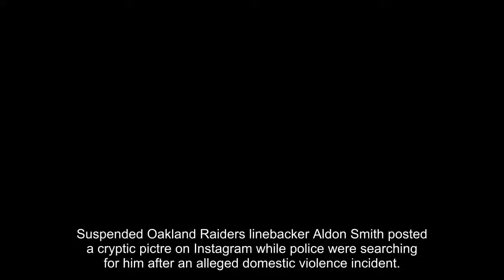NFL's Aldon Smith posts cryptic photo while being sought by police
Suspended Oakland Raiders linebacker Aldon Smith posted a cryptic pictre on Instagram while police were searching for him after an alleged domestic violence incident.
Someone called 911 to report a domestic violence incident at about 8:30 p.m. Saturday, a San Francisco police spokesman said. He added Smith fled the San Francisco home before officers arrived.
Simple Blood Sugar Fix
Why Metformin Makes You Sick
Baby Boomers Fed Up With Metformin Making Them Sick
Sgt. Michael Andraychak said the victim's injuries were not life-threatening. Andraychak said investigators are asking for the public's help finding him.
The Mercury News, citing dispatch audio, reported that the alleged victim said Smith bit her wrists and may have fled in a black Range Rover. A San Francisco dispatcher reportedly said that Smith drank two bottles of tequila.
Smith reportedly posted a picture of pavement on Instagram with the caption, “Wtfoh you all are wrong.”
The troubled linebacker has been arrested several times on charges of drunken driving, vandalism and illegal possession of assault rifles among other charges since the San Francisco 49ers drafted him in 2011 in the first round. The 49ers released him 2015 after he was arrested and charged with his third drunken driving in four years.
The Raiders signed him in 2015 and he played nine games for them until the NFL suspended him for substance abuse violations. The 28-year-old's application to the NFL commissioner for reinstatement was initially denied in 2016 and is still pending.